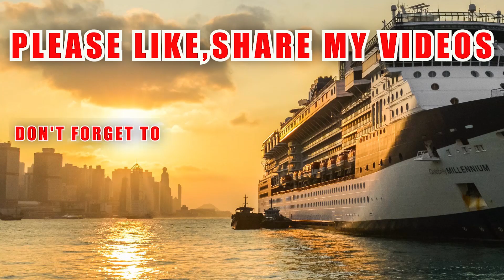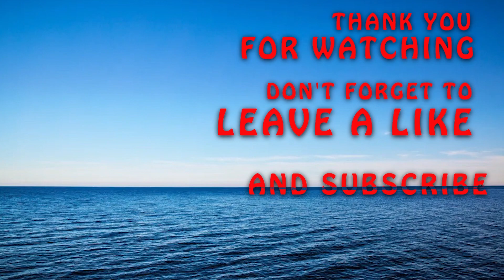DECK CADET JOB ON BOARD | WHAT THINGS THEY NEED TO DO WHILE ONBOARD | HOW TO DO IT SMARTLY ?